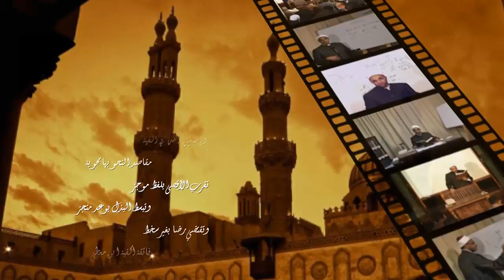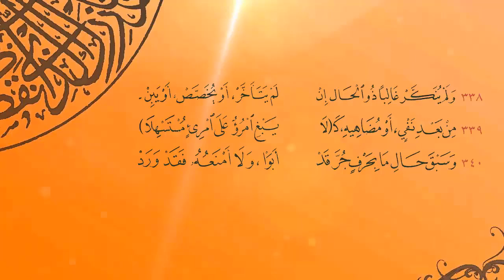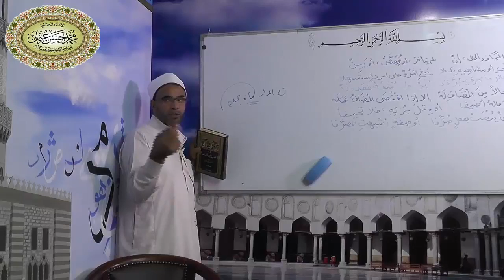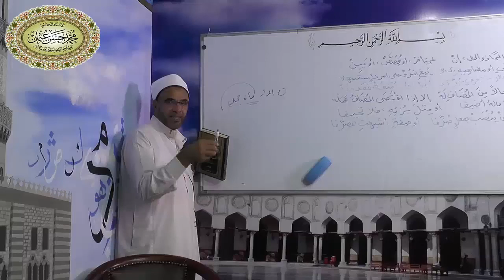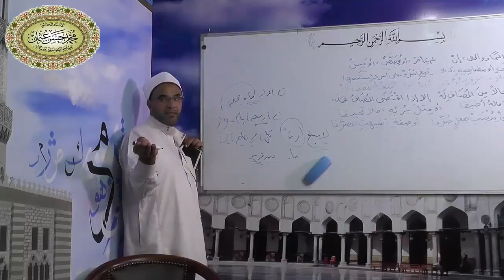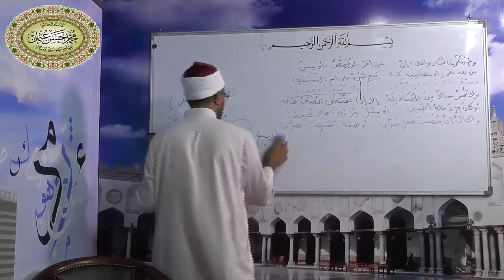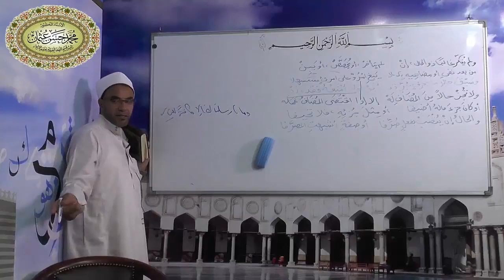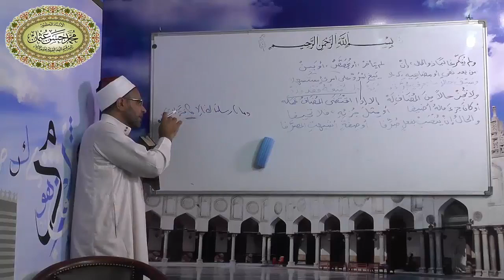تابع باب الحال شرح ألفية أبن مالك 55 لفضيلةالدكتور- محمد حسن عثمان